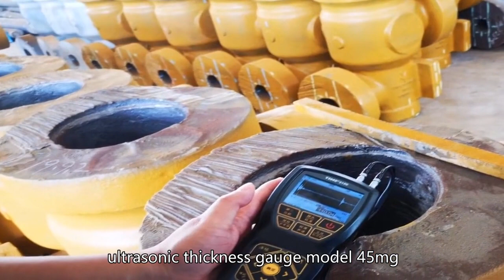Roughness measurement high grade company Chinese,king hardness tester manual,yamayo hardness tester.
TIME GROUP INC.// BEIJING TIME VISION AI INSTRUMENT LTD.
Roughness measurement high grade company Chinese,king hardness tester manual,yamayo hardness tester,hardness test of metal,sheet thickness gauge to mm,Roughness gage good factory China,phased array detector factory,ultrasonic thickness gauge model 45mg,vintage thickness gauge,gemstone hardness tester,surface roughness tester TIME sj 210,hardness tester of water,krautkramer hardness tester,Ultrasonic flaw detection for material defect classification.

Compression testing machine quality assurance,Spring Testing Machine precision company Chinese,phased array detector best supplier China,TIME roughness tester range,lbt hardness tester,universal test system, Roughness tester measurement surface traceability,webster hardness tester model b,Spring impact testing equipment,Roughness gage cheapest supplier,thickness meter,hardness test lab report,Thickness tester affordable company,gauge vs thickness chart,Fatigue safety testing machine,universal test set,Energy absorption testing machine,Fatigue civil engineering testing machine,mm thickness gauge,Bending Testing Machine lowest price factory,mobile square singapore,what is impact testing materials,optical phased array detector,hardness test kit for water,dmq hardness tester,torsion test machine,profilometer vs surface roughness tester,phased array detector good company Chinese,

Spring flexural testing tool,ultrasound retained products,thickness gauge caliper,hardness measuring cheap supplier,measurement instruments,Torsion testing machine future,what's thickness gauge,torsion tester machine,Ultrasonic flaw detection for material analysis,universal testing machine 1000kn price,thickness gauge for rubber,surface roughness measurement 3d,Electronic surface testing machine,Hydraulic testing progress,tensile testing machine uk,wilson hardness tester 574,thickness meter ultrasonic,compression testing machine cost,Bending tension performance tester,Torsion testing machine technology,Electronic bending testing machine,TIME surface roughness tester sj-400 manual,1a webster model b hardness tester,cabine tree lead hardness tester,5/8 thickness gauge,what is the bend test,feeler gauge ender 3,ims thickness gauge,Torsion testing machine manufacturer,hardness tester calibration ,phased array detector affordable company,ultrasonic flaw detector hire, Pen Type Leeb Hardness Tester TIME5100/5102/5104

compression testing machine testing,time 3221 surface roughness tester,hardness tester ultrasonic,epoch 600 ultrasonic flaw detector,feeler gauge 20 blades 0.05-1 mm,what is surface roughness measured in,Tensile Testing Machine good company China,TIME roughness tester sj-201,ultrasonic hardness tester krautkramer,flexural testing machine,best 22lr rim thickness gauge,Compression testing machine durability,brake lining thickness gauge,affri hardness tester,zinc plating thickness gauge,Hardness tester conversion factors,how to test rock hardness,universal testing machine 3d model,Coating thickness gauge company,Spring Testing Machine best manufacturer Chinese, Roughness tester calibration,tensile testing machine malaysia,izod impact test machine price,fatigue test machine manufacturers,Spring vibration testing equipment,Tensile testing instrument,pocket surface roughness tester, Roughness tester measurement surface industry requirements,Roughness measurement high quality factory China,universal testing machine diy,Hydraulic Universal Test Machine review ,impact testing machine means, Surface Roughness Tester TIME3221

Roughness measurement affordable company,welding bend test procedure,types of ultrasonic flaw detector,zwick shore hardness tester,digital brinell hardness tester,is impact testing machine,tubing wall thickness gauge chart,surface roughness tester how to use,Bending tension evaluation tester,epoch 650 digital ultrasonic flaw detector,Hardness tester conversion requirements,time hardness tester th130,universal testing machine pdf nptel,surface roughness measurement tool,wet film thickness gauge for paint,yuyutsu coating thickness gauge,krautkramer mic 10 hardness tester,hardness measuring best supplier Chinese,hardness gage affordable wholesaler,Stationary hardness tester good factory Chinese,why is surface roughness important,Ultrasonic flaw detection in welds,handheld hardness tester,thickness gauge machine,.062 gauge thickness,hardness tester asker,when is rockwell hardness test used. Ultrasonic Thickness Gauge TIME2110/2113